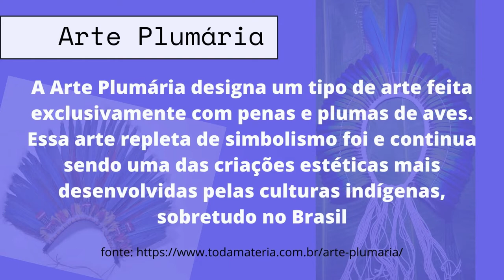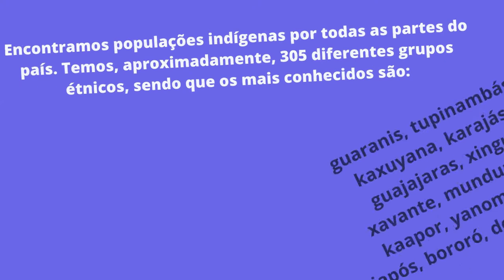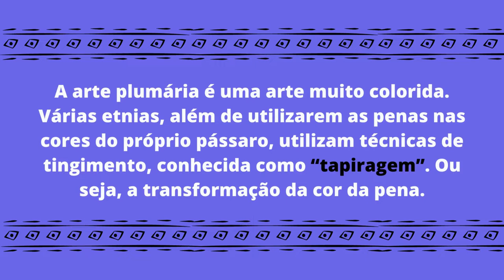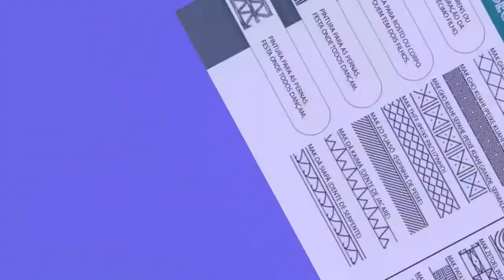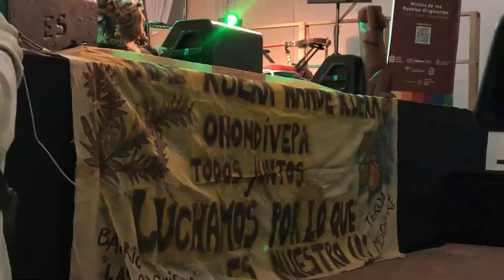ARTE INDÍGENA I FAM 2022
O que é Arte Indígena? Quais são as artes indígenas?
Nesse vídeo eu falo um pouco da arte indígena: plumagem, cestaria, grafismo e finalizo com uma apresentação musical de vários artistas indígenas que eu tive o prazer de presenciar em Puerto Iguazú, no evento FAM 2022